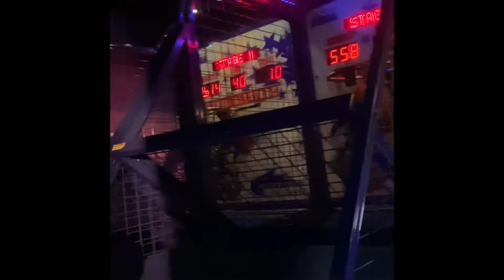NYC Back To Normal Again ?! | Scib’s Life | Wk 418-420 ;)